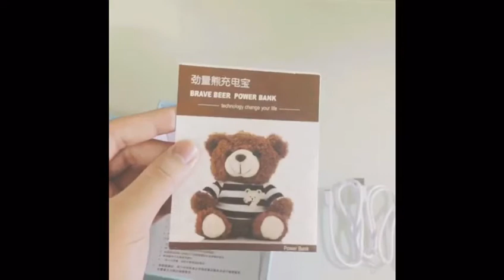CUTE TEDDY BEAR POWER BANK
✅ Suitable for bag carry
✅ Portable & light
✅ Power bank keychain
✅ Fast charging
✅ Brown, light brown, white & purple colors available

Weight: 500g
Voltage: Input 5V 2A Output 5V 2A

Price: RM92

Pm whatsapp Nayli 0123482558